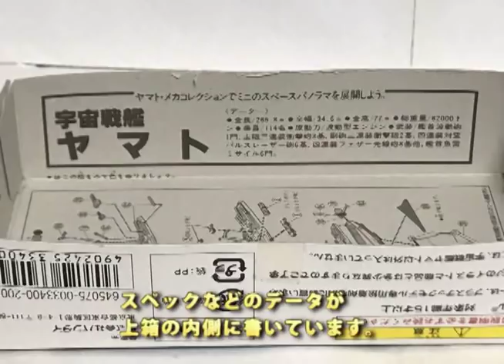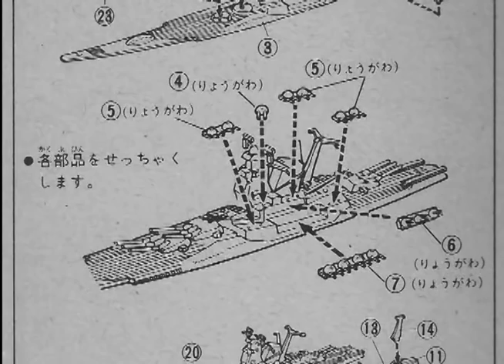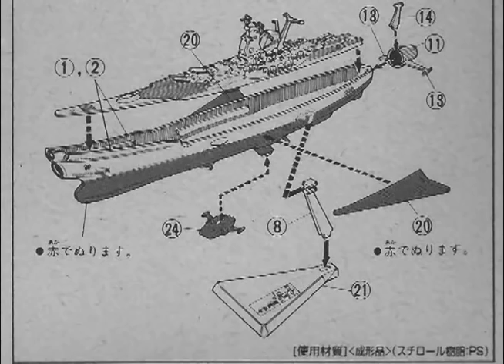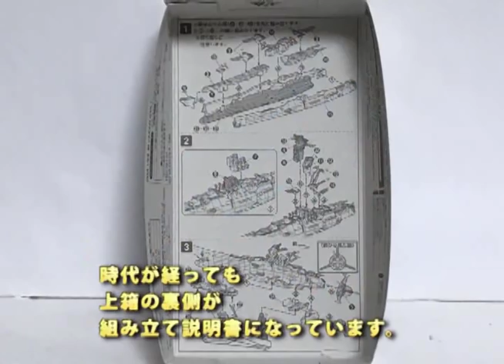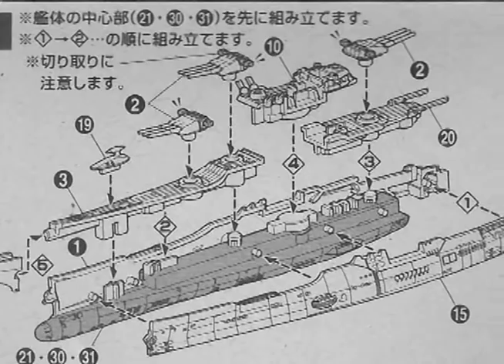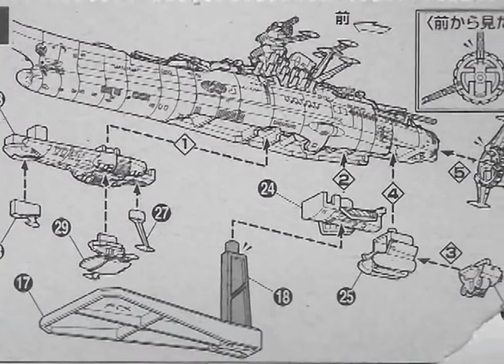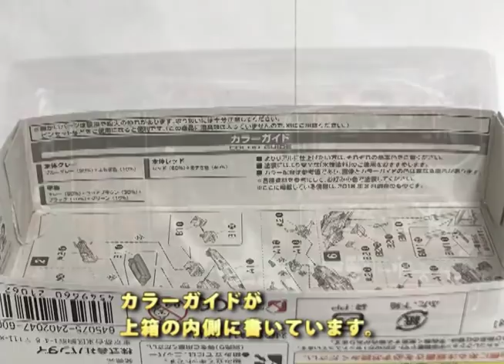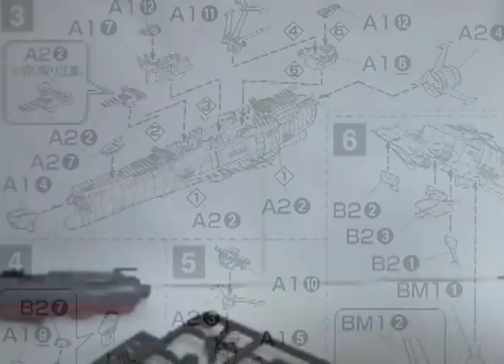【宇宙戦艦ヤマト】 新旧メカコレクション プラモデル 比較 旧メカコレ 宇宙戦艦ヤマト vs 宇宙戦艦ヤマト2199 vs 宇宙戦艦ヤマト2202 組み立てレビュー動画【ゆい・かじ/Yui Kaji】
宇宙戦艦ヤマトのメカコレのプラモデル、新旧メカコレクション比較です。

宇宙戦艦ヤマト（旧メカコレ） vs 国連宇宙海軍恒星間航行用超弩級 宇宙戦艦ヤマト 2199 vs 地球連邦航宙艦 超弩級宇宙戦艦 ヤマト型一番艦 宇宙戦艦ヤマト 2202

メカコレクションとは？
バンダイから1979年より展開されたプラモデルシリーズで、略称は「メカコレ」です。
全長12cm前後の手の平サイズのプラモデルで、当時100円という低価格、そして精巧なプラモデルだったため、中高生ファンや児童に人気を博しました。

1979年1月末に発売した『さらば宇宙戦艦ヤマト』の登場メカ10種のうち、メカコレクションシリーズNo.1として「宇宙戦艦ヤマト」は発売されています。

【関連動画】
・【プラモデル】メカコレ 宇宙戦艦ヤマト2202

・超合金魂　ＧＸ－８６　宇宙戦艦ヤマト２２０２　その１

・超合金魂　ＧＸ－８６　宇宙戦艦ヤマト２２０２　その2

【アンドロメダ】宇宙戦艦ヤマト 新旧メカコレクション プラモデル 比較 地球防衛軍旗艦アンドロメダ vs 宇宙戦艦ヤマト2202 地球連邦アンドロメダ級一番艦アンドロメダ

・【主力戦艦】宇宙戦艦ヤマト 新旧メカコレクション 比較 地球防衛軍艦隊主力戦艦 vs 宇宙戦艦ヤマト2202 地球連邦主力戦艦ドレッドノート【ゆい・かじ/Yui Kaji】

・宇宙戦艦ヤマト 新旧メカコレクション 比較 ガミラス帝国軍 デスラー戦闘空母 vs 宇宙戦艦ヤマト2199 大ガミラス帝国軍 ゲルバデス級航宙戦闘母艦 ダロルド【ゆい・かじ/Yui Kaji】